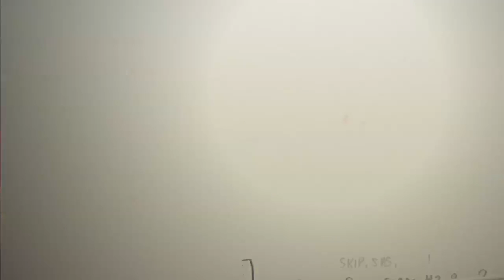First Take Discusses Hugh Freeze Investigation | ESPN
The First Take crew discusses former Ole Miss football coach Hugh Freeze investigation.

✔ Watch ESPN on YouTube TV: es.pn/YouTubeTV

Get more ESPN on YouTube:
► First Take: es.pn/FirstTakeonYouTube
► SC6 with Michael & Jemele: es.pn/SC6onYouTube
► SportsCenter with SVP: es/pn/SVPonYouTube